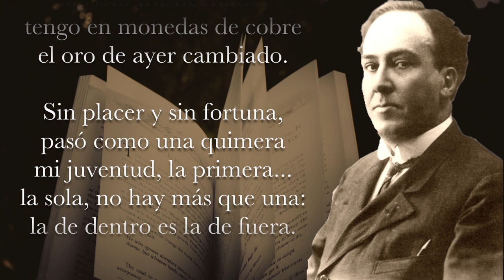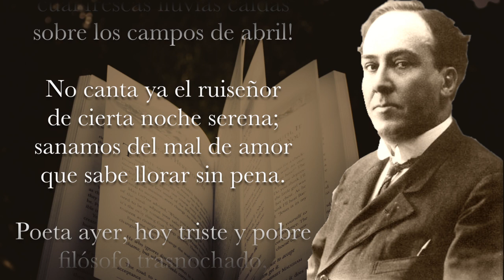COPLAS MUNDANAS Antonio Machado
Como un homenaje al gran poeta Antonio Machado en el 82º aniversario de su muerte, comparto en otra noche del TIEMPO SIN TIEMPO, un sentido poema de su autoría, al que he leído y compuesto un nocturno para piano, para que acompañe los versos de este poeta, que caló hondo en la memoria de su pueblo y en su lucha contra la tiranía franquista.

COPLAS MUNDANAS
Antonio Machado

Poeta ayer, hoy triste y pobre
filósofo trasnochado,
tengo en monedas de cobre
el oro de ayer cambiado.

Sin placer y sin fortuna,
pasó como una quimera
mi juventud, la primera...
la sola, no hay más que una:
la de dentro es la de fuera.

Pasó como un torbellino,
bohemia y aborrascada,
harta de coplas y vino,
mi juventud bien amada.

Y hoy miro a las galerías
del recuerdo, para hacer
aleluyas de elegías
desconsoladas del ayer.

¡Adiós, lágrimas cantoras,
lágrimas que alegremente
brotabais, como en la fuente
las limpias aguas sonoras!

¡Buenas lágrimas vertidas
por un amor juvenil,
cual frescas lluvias caídas
sobre los campos de abril!

No canta ya el ruiseñor
de cierta noche serena;
sanamos del mal de amor
que sabe llorar sin pena.